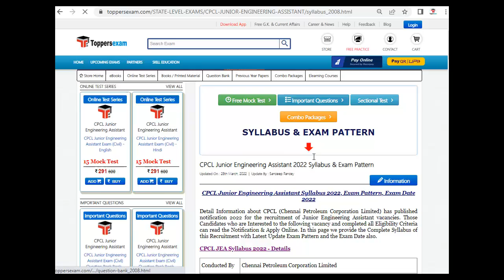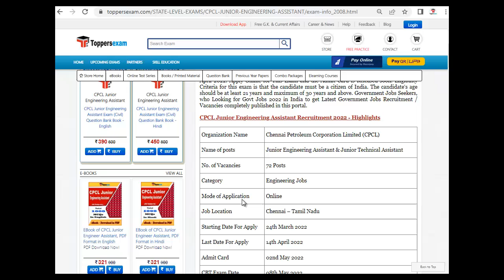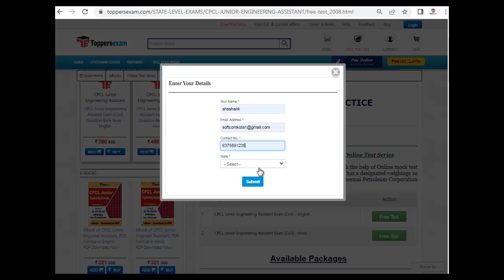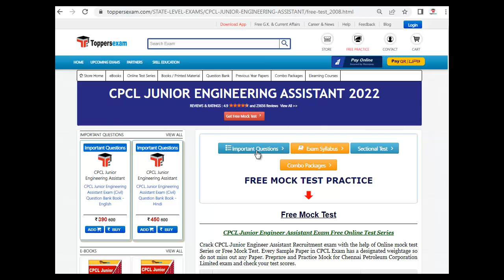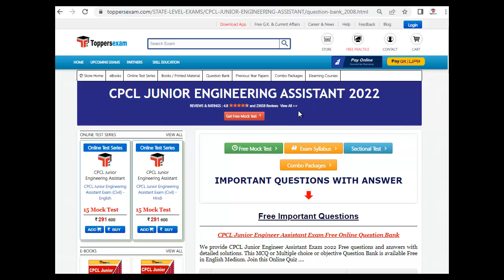Study Material For CPCL JUNIOR ENGINEERING ASSISTANT 2022 | Eligibility | Questions Bank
CPCL JUNIOR ENGINEERING ASSISTANT 2022 Exam 2022 Detailed, Update Syllabus & Pattern. For Preparation of CPCL JUNIOR ENGINEERING ASSISTANT 2022 we Provide Books, eBooks, Booklet, Sample Paper, Solved Paper, Printed Material, Mock test, MCQ, Practice Set, Exam Pattern , Previous Year Paper,  Important Questions, Preparation Tips & Strategy CPCL JUNIOR ENGINEERING ASSISTANT 2022 Exam , Study Material and More at Toppersexam.com

For CPCL JUNIOR ENGINEERING ASSISTANT 2022 Mock test 2022

For CPCL JUNIOR ENGINEERING ASSISTANT 2022 Book & Printed Material 2022

For CPCL JUNIOR ENGINEERING ASSISTANT 2022 Important Questions 2022